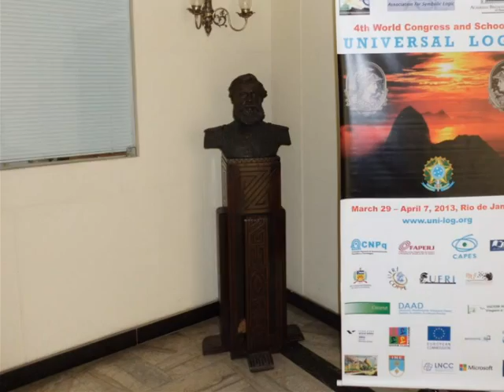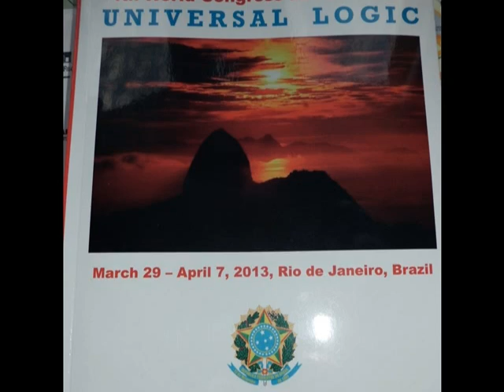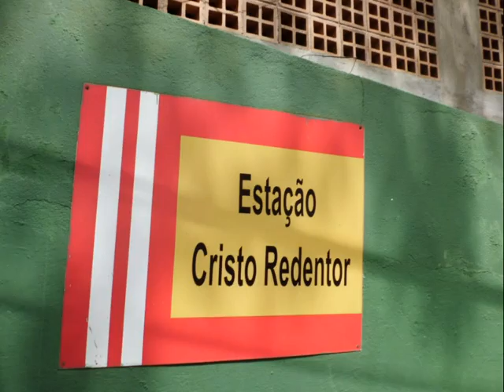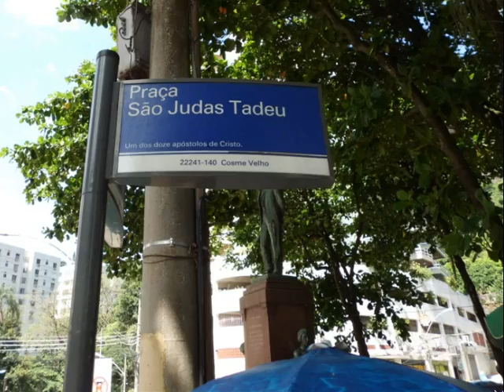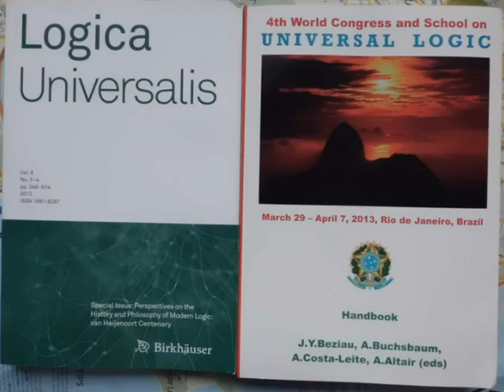UNILOG2013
Rio de Janeiro April 2013